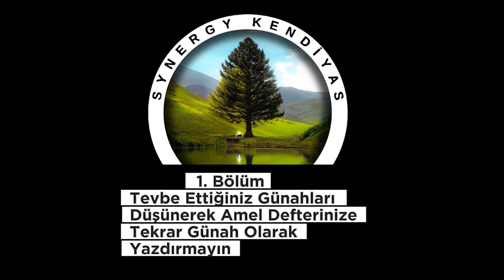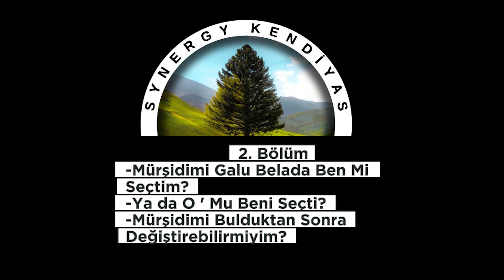Mürşid-i Kamil mi Hayat Koçu mu? Mürşidim Kim? Nerede? Mürşit Olması şart mı? Tevbe ve Sonrası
-Kul hiç bir ibadetini tas tamam yapamaz
-Her kulun galu belada seçtiği mürşidi kamili varmı
-Tevbe Ettikten Sonra Neye Dikkat Etmeliyiz. Mürşidi Kamilimi Ben mi Seçtim, Bulmalımıyım?

Synergy Kendiyas kanalında; metafizik paranormal ve pozitif bilimlerin, tıbbın ve diğer çözüm yollarının derman bulamadığı hastalıkların tedavisine ve anlam verilemeyen olayların hakikatine gerçek insan hikayeleriyle ışık tutuyoruz. Hayal ve gerçeğin sınırlarını daha net çizebilmek ve mucizelerin gerçekliğe ne kadar yakın olduğuna şahit olabilmek için takipte kalın.
Allah'ın, selamı, rahmeti ve bereketi üzerinize olsun.

3' ler 7' ler 40'l 313' ler nedir?